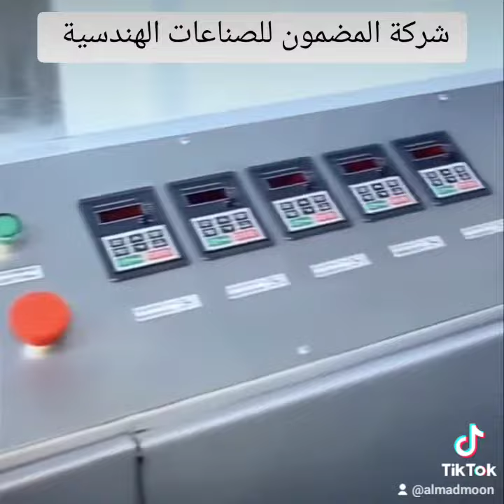تصنيع وتوريدات ماكينات المعكرونة خط انتاج المكرونة Pasta making machines المضمون للصناعات الهندسية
تصنيع خطوط انتاج المكرونة والشعرية طاقة إنتاجية 500-600 كيلو بالساعة كهرباء 380 Pasta machine
(مكونات الخط)
*منخول دقيق
*راس تشكيل 500-600 كيلو فاكيوم
* عدد 3-4 مجففات
*هزازات
* غلايه
* ماكينة تغليف
*كنتروال تحكم
*سربنينات تجفيف
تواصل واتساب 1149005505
المساحة المطلوب للمشروع اقل طول 25 متر فى عرض 10 متر او 5 متر × 35
تصنيع_خط_مكرونة مكرونه
صناعة_خط_مكرونه مكرونة والشعرية
مشروع_المكرونة المكرونه والشعريه
مشروع_المكرونه المكرونة
مصانع_المكرونة المكرونه
مصنع_المكرونه المكرونة
ماكينة_المكرونه المكرونة
ماكينات_المكرونة المكرونه
مشروع خط المكرونة والشعرية
تصنيع خطوط المكرونه والشعريه